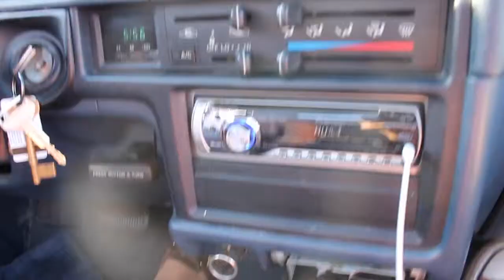X-Kid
compiled using a bunch of footage from all 4 years of my high school, here is my music video for X-Kid.
and also, it took me 2 years to finish it because i procrastinate the hell out of everything i do